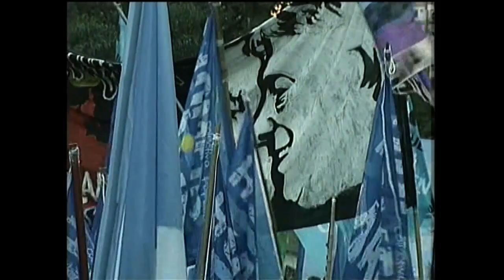Zannini: "Acá hay jóvenes dispuestos a hacerse cargo del futuro"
El secretario de Legal y Técnica de la Presidencia, Carlos Zannini, destacó hoy que "acá hay jóvenes dispuestos a hacerse cargo del porvenir, que quieren tomar las riendas del futuro de este Gobierno", durante la clausura del plenario de la militancia de Unidos y Organizados en la Ciudad de Buenos Aires.
    "No se queden debajo de los palcos. Vengan a tomar las decisiones, porque ese es el papel que tiene esta juventud que está brotando por todo el país", resaltó el funcionario al dirigirse a la militancia que lo recibió con cánticos y banderas de las distintas agrupaciones, después de debatir en 23 comisiones sobre temáticas que afectan a la Ciudad de Buenos Aires.
    En ese marco, Zannini aseveró que "gran parte de la tarea del gobierno ha sido reconstruir" y que lo que más se ha hecjo al respecto "es Patria en la Argentina", señaló el funcionario.
    "El trabajo que hicieron seguramente es ocultado por los medios dominantes y malinformado. Pero esta realidad no la puede ocultar nadie: una plaza llena de militantes que vienen de debatir con la mayor seriedad posible. Los felicito, están en el camino correcto, tienen ideas y las quieren aplicar", enfatizó, al dirigirse a los militantes reunidos en Plaza Houssay.
    Asimismo aseveró que "es bueno que los jóvenes se sienten a discutir la Ciudad, porque hay que convencer que este modelo puede dar más justicia, más igualdad y ser más vivible", y recordó que "no hay que olvidar que en las últimas elecciones se lograron  casi un 30 por ciento de votos".
A su vez se refirió hoy al litigio que mantienen el país con los fondos buitre y afirmó que "se va a pagar, pero no lo que quieran, no lo que se les ocurra, porque el límite es el bienestar del pueblo argentino".
Zannini destacó que "se ha pagado y se va a seguir pagando. Y estamos llamando al 7 por ciento restante para que venga a la renegociacion de deuda".
"Hay que sumar algo a esta reflexión y es que este gobierno no es el del default, sino el que pagó cada vencimiento. Por eso vamos a defender con uñas y dientes la reestructuración del 2005 y 2010", apuntó el funcionario.
En ese sentido, resaltó que entre los mayores logros del kirchnerismo se encuentra el de haberle "torcido el brazo a las corporaciones que impedían que el pueblo argentino tuviera dignidad e igualdad".
Zannini habló durante la clausura del plenario de la militancia de Unidos y Organizados en la Ciudad de Buenos Aires, donde destacó que "Néstor (Kirchner) jugó un papel muy importante al dejar atrás la vieja política, parte central para poder reconciliar a la política con la sociedad".
Por último, resaltó que "al ver este tipo de actos", su vida "dedicada a la política no ha sido en vano. Que mi vida dedicada a la política me ha rendido frutos cuando aparecen nietos, cuando cantan una consigna, cuando ustedes toman la posta".
"Tengo la esperanza de que el gran cambio en la Argentina ocurra cuando se d{e el verdadero salto generacional y el poder de decisión baje diez o viente años de edad, porque la vieja política esta condenada al fracaso y está pegada a las corporaciones", concluyó.